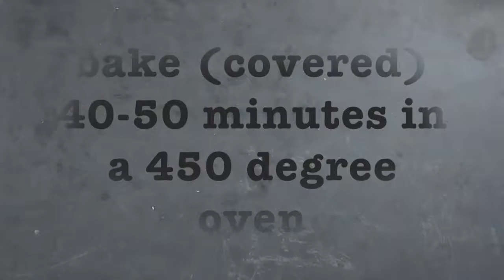Roasted Pork Tenderloin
One dish dinner! Super easy.  Find the recipe at 5dinners1hour.com